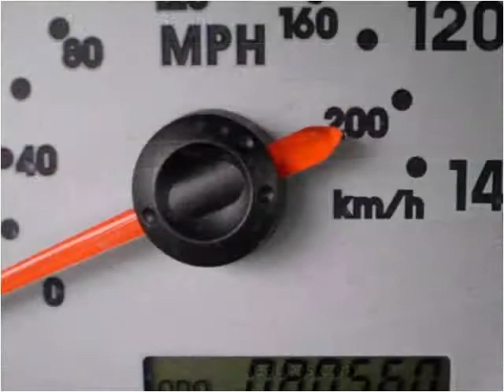2007 Mitsubishi Galant Used Cars Lexington KY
This 2007 Mitsubishi Galant is available from Big Blue Autos.